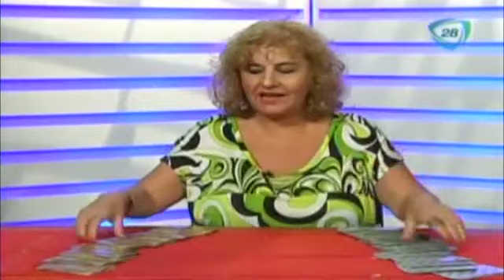Horóscopos con Kala Ruíz para hoy 26 de marzo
Te dejamos los horóscopos del día en Nuestro Día, no te los puedes perder, todo lo que necesitas saber de los astros.

26 de marzo 2015